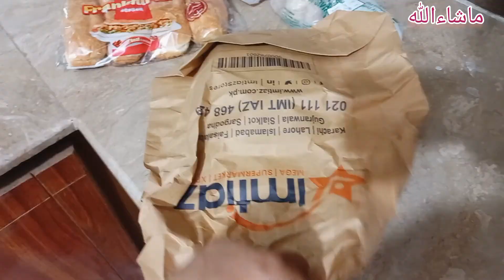Did Some Shopping Today || Shopping Vlog || Farah Abrar